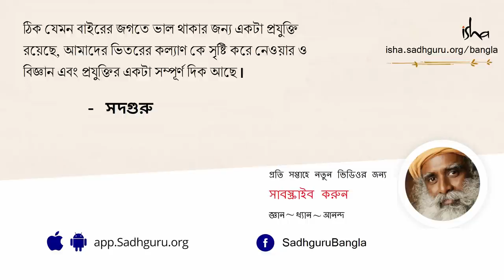গুরুগম্ভীর হয়ে লাভ নেই! খেলার ছলে বাঁচতে শিখুন! | Playfulness and Passion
সদগুরু বলছেন, খেলার ছলে থাকা, খেলা খেলা মজার ভাব নিয়ে থাকাকে মানুষ চিরকালই দায়িত্বজ্ঞানহীনতা বা দায়ত্বজ্ঞানহীনভাবে বাঁচা হিসাবে দেখে এসেছেন। নিজেরই তৈরি জগতে জড়িয়ে পড়ে মনমরা হয়ে ঘুরে বেড়ানোর জায়গায় আপনি যদি খেলার ছলে থাকেন আর বৃহত্তর জগতের সাথে একলয়ে থাকেন , সেটাই হবে সবথেকে দায়িত্বজ্ঞানের সাথে বাঁচা। আপনি যদি ভক্তির পথে চলতে চান , তাহলে নিজেকে রক্ষা করতে পারবেন না। আপনাকে আপনার প্যাশনের আগুনে জ্বলতেই হবে।